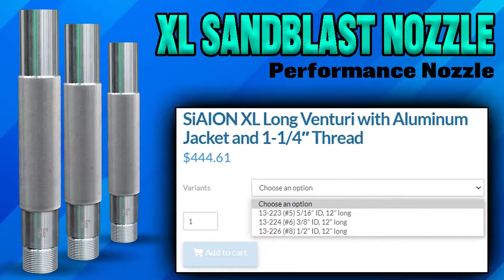Sandblast Nozzles - Side by Side of the XL Nozzle, Long Venturi and Double Venturi - BlueDogBlasting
This trial shows a side by side comparison of the XL Nozzle, Long Venturi and Double Venturi.

Get Out There & Blast